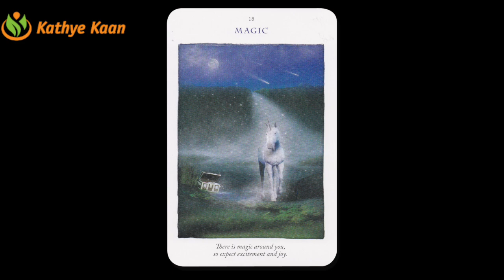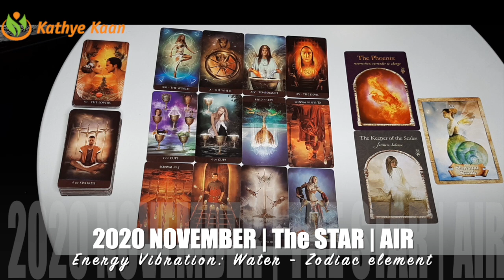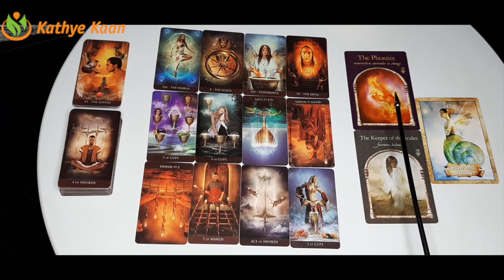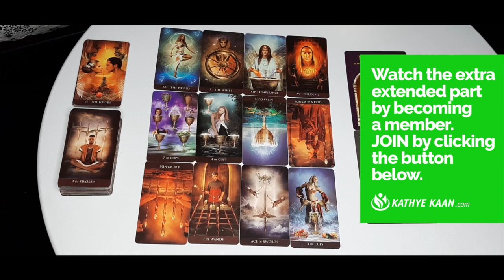PISCES NOVEMBER 2020 💝 REGRETS ~ Overcoming An Issue 💖 🙏 PSYCHIC TAROT HOROSCOPE READING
Kathye